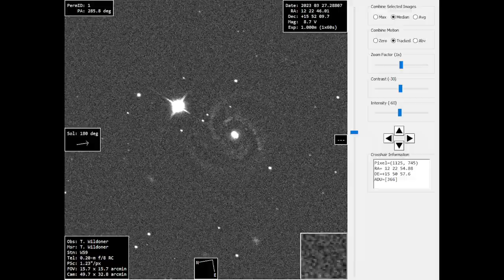Ceres Moving Near Messier 100 (M100)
Dwarf planet Ceres making a surprise (to me) visit through my imaging session of the spiral galaxy Messier 100 (M100) last evening. This is a 60-minute (time lapse) video clip.

Tech Specs: Orion 8" f/8 Ritchey-Chretien Astrograph Telescope,  Sky-Watcher EQ6R-Pro mount, ASI071MC-Pro, ZWO AAPlus, ZWO EAF, 60 x 60 seconds at -10C, processed using Tycho Tracker. Image Date: March 26, 2023. Location: The Dark Side Observatory (W95), Weatherly, PA, USA (Bortle Class 4).